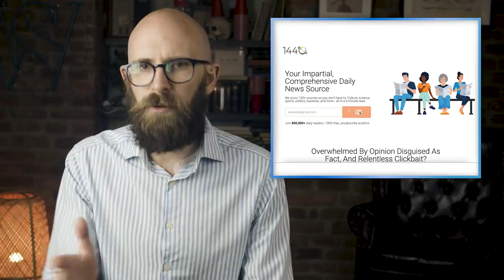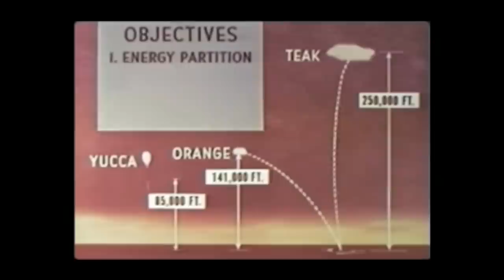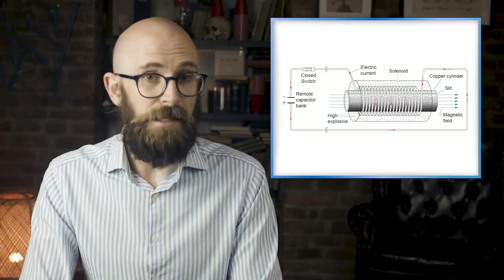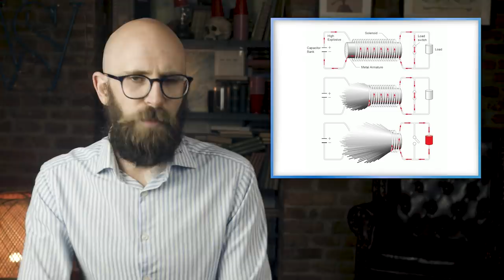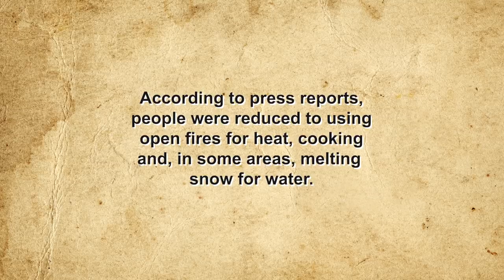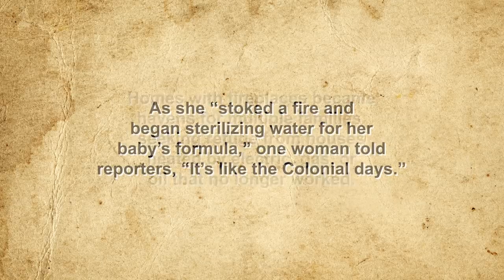Do Real EMP Weapons Actually Exist, or Are They Only a Thing in Movies?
Operation Hardtack High Altitude Tests, Lookout Mountain Laboratory USAF, 1958, Internet Archive,

Baum, Carl, From the Electromagnetic Pulse to High-Power Electromagnetics, Proceedings of the IEEE, June 1992,

Lammle, Rob, The Largest Wooden Structure in New Mexico (and the World), Mental Floss, December 8, 2014

Gent, Edd, US Air Force is Guarding Against Electromagnetic Pulse Attacks. Should We Worry? Live Science, March 11, 2021,

Younger, Stephen et al, Scientific Collaborations Between Los Alamos and Arzamas-16 Using Explosive-Driven Flux Compression Generators, Los Alamos Science, 1996,

DHS Combats Potential Electromagnetic Pulse (EMP) Attack, Department of Homeland Security, September 3, 2020,

C.M. Fowler et al, An Introduction to Explosive Magnetic Flux Compression Generators, Los Alamos National Laboratory, March 1975,

Pry, Peter, Life Without Electricity: Storm-Induced Blackouts and Implications for EMP Attack, Commission to Assess the Threat to the United States from Electromagnetic Pulse (EMP) Attack, July 2017,

Developing Threats: Electro-Magnetic Pulses (EMP), House of Commons Defence Committee, February 8, 2012,

Longmire, Conrad, Fifty Odd Years of EMP, NBC Report, Fall/Winter 2004,

Johnson, Robert, Boeing Now Has a Missile That Destroys Only Electronics and Leaves All Else Intact, Business Inside, October 24, 2012,

Drew, James, The U.S. Air Force Has a Computer-Killing Cruise Missile, Medium, March 30, 2015,